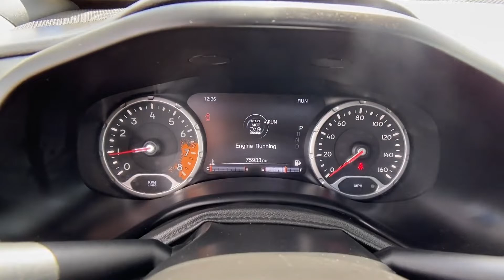Used 2018 Jeep Renegade Trailhawk Sterling, Leesburg, Vienna, Chantilly, Fairfax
2018 Jeep Renegade Trailhawk ZACCJBCB7JPG94412 Video

This 2018 Jeep Renegade Trailhawk ZACCJBCB7JPG94412 is full of phenomenal features such as: